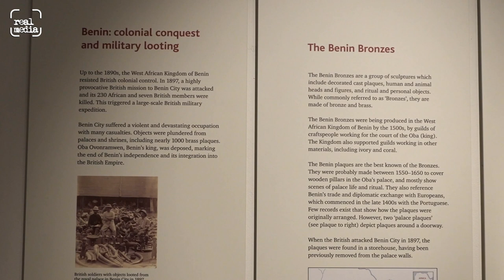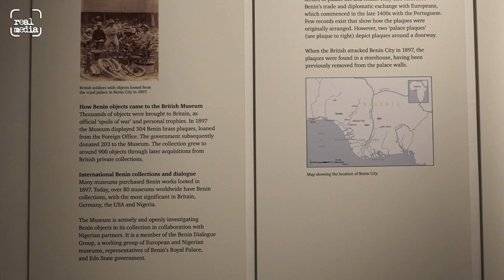Onyekachi Wambu - Return Of The Icons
Onyekachi is Project Director of the Return of the Icons programme, African Foundation for Development (AFFORD), and he took part in a “disobedient tour” organised by BP or not BP? which was livestreamed in an interactive Zoom meeting on the 14th from inside the museum itself. This pre-recorded interview was shown as part of that event, because the museum closed the Africa Gallery preventing access to the protesters for a live broadcast.

In the interview Onyekachi talks about the Benin Bronzes which were taken from Nigeria, and asks that they be returned along with human remains, as they form an important part of the cultural heritage of that nation.